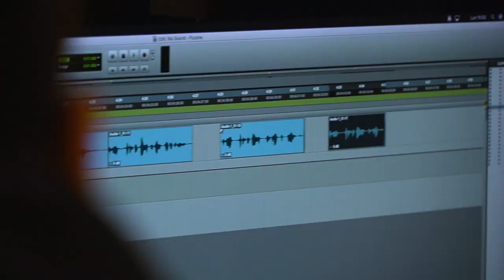MI CHIAMO PIETRO PUZONE | Trailer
Per circa due anni il giornalista Lorenzo Giroffi vive a stretto contatto con Pietro Puzone, classe 1963, ex attaccante del Napoli negli anni del primo scudetto degli azzurri. Puzone ha vissuto una vita al massimo, fatta di grandi vizi, di bellissime feste, di discese all’Inferno e di risalite. Sullo sfondo, l’amicizia ingombrante con il calciatore più famoso di tutti i tempi: Diego Armando Maradona.

Mi chiamo Pietro Puzone è un Podcast Original RAI PLAY SOUND prodotto da Gli Ascoltabili.

Ideato, scritto e condotto da Lorenzo Giroffi
Musica originale: Giuseppe Giroffi
Cura editoriale: Giuseppe Paternò Raddusa
Sound Design: Alessandro Levrini
Strategia editoriale: Eleonora Chiomento
Producer: Ilaria Villani
Direzione Creativa: Gianluca Chinnici